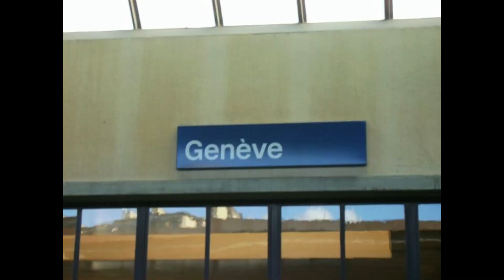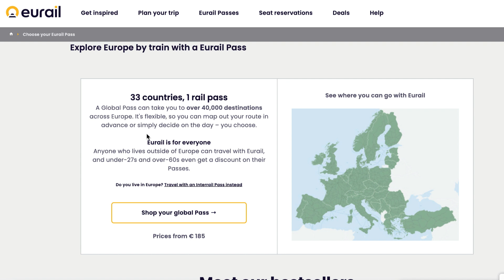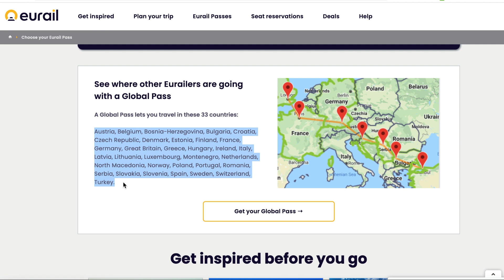Eurailing in My 30s?! TAKING MY DREAM TRIP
This trip is a real dream come true, I hope you will enjoy all of the videos that are to come in the next few weeks (probably next few months with the time it takes to edit it all!).

Let me know all of your tips for Bratislava, Prague, Nuremberg, and Brussels!

Grab your own Eurail Pass or just have a search through the

Summer Love by Kylie Dailey